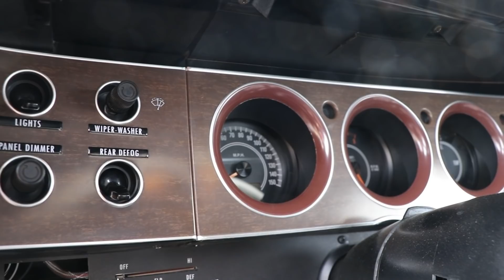ABANDONED Dodge Challenger Rescued After 35 Years Part 29: Finale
"And be not conformed to this world: but be ye transformed by the renewing of your mind, that ye may prove what is that good, and acceptable, and perfect, will of God." - Romans 12:2

THE CHALLENGER IS FINISHED.